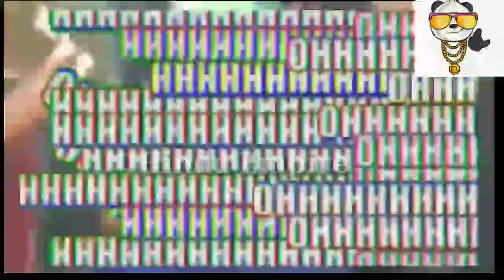Pushpendra Kulshrestha Thug Life💥// Exposed Others Parties😂// Part -1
.humble hindi video, humble hindi new video, humble , arvindkejriwal , funnykejariwal , faatu , pagal kejariwal, fake kejariwal , expose kejariwal
hindi latest video, humble hindu, hurmble hindu
Ravish kumar trolled,  ravish kumar trolling congress, ravish kumar trolling
kumar prime time,
sardesai insulted moments, rajdeep sardesai insulted sushant, arnab, arnab goswami, arman rockstar, funny memes, rajdeepfunny , rajdeepkipitai, rajdeep hug life,